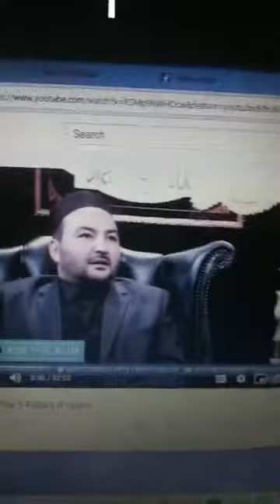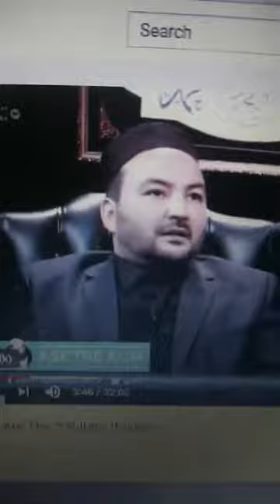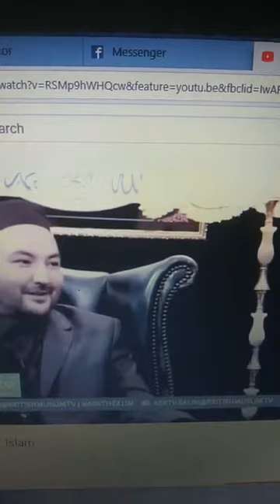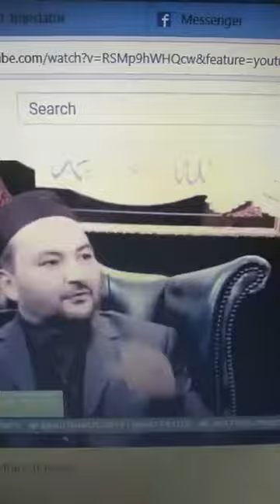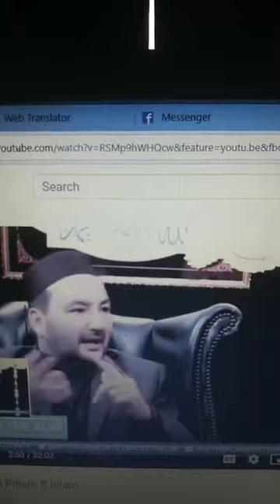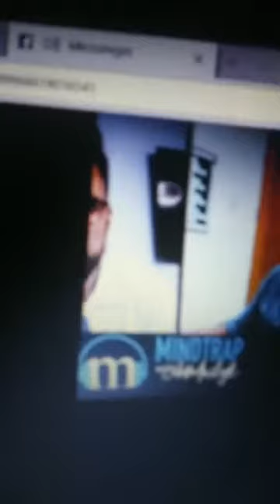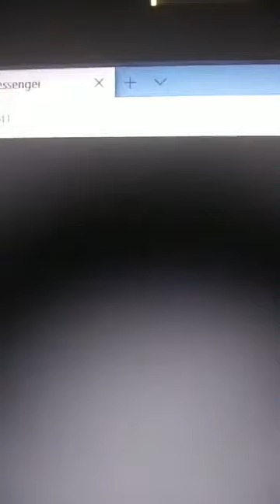Sunni scholers admit that 5 piller islam is not islam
History of  the 5 piller of islam hadith and it taking over original islam
And the hadiths books taking over the concept of sunnah,
according to some sunni scholers .
sunnah and islam does not orginally mean hadith books and 5 pillers (BRIEF)
Link 2.mind trap mufti abu layth hadithification  of the word sunnah .